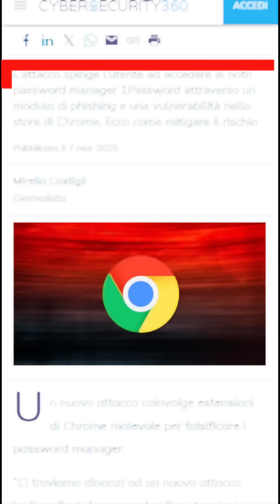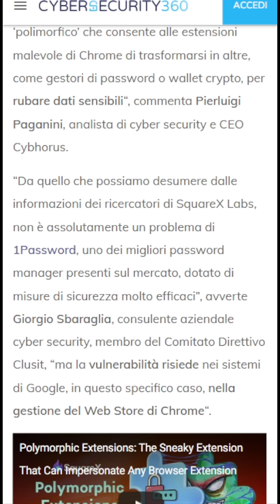16 Estensioni Chrome Pericolose da Disinstallare SUBITO!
16 Estensioni Chrome Pericolose da Disinstallare SUBITO!
Ho scoperto che 16 estensioni di Chrome, tra cui 'Adblock for Chrome' e 'WAToolkit', sono state compromesse in un attacco informatico su larga scala, mettendo a rischio la tua sicurezza online. Queste estensioni malevole possono rubare dati personali e compromettere la tua privacy. È fondamentale verificare se le hai installate e rimuoverle immediatamente per proteggere le tue informazioni. Per ulteriori dettagli, consulta l'articolo completo
Assicurati di mantenere aggiornato il tuo browser e installa solo estensioni da fonti affidabili.

Nella fattispecie, le estensioni da disinstallare sono le seguenti:
Blipshot (one click full page screenshots)
Emojis – Emoji Keyboard
WAToolkit
Color Changer for YouTube
Video Effects for YouTube and Audio Enhancer
Themes for Chrome and YouTube™ Picture in Picture
Mike Adblock für Chrome | Chrome-Werbeblocker
Page Refresh
Wistia Video Downloader
Super Dark Mode
Emoji Keyboard Emojis for Chrome
Adblocker for Chrome – NoAds
Adblock for You
Adblock for Chrome
Nimble Capture
KProxy